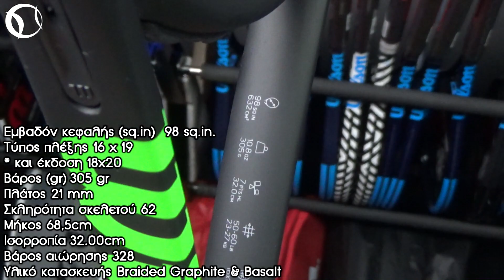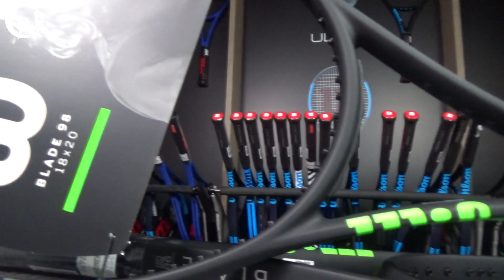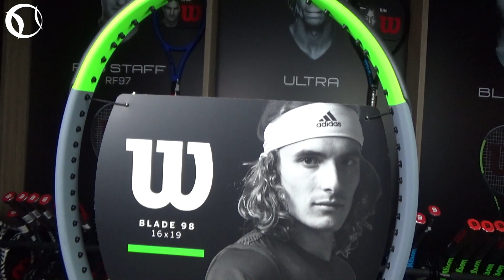Ρακέτα Τέννις Wilson Blade 98 V7 (GR)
Η ρακέτα τέννις Wilson Blade 98 (16x19) V7.0 (305 gr) είναι ιδανική για παίκτες που αναζητούν άνεση, σταθερότητα, spin και ακρίβεια στο παιχνίδι τους. Έχει τη νέα τεχνολογία Feel Flex για αύξηση της ελαστικότητας και της σταθερότητας του σκελετού της.
Το κλειδί της επιτυχίας της νέας ρακέτας Blade v7 είναι η τεχνολογία FeelFlex™ για μεγαλύτερη σύνδεση του παίκτη με την μπάλα όπως ποτέ ξανά! Με την προσθήκη του carbon mapping που έχει τοποθετηθεί στρατηγικά σε όλο το πλαίσιο, η τεχνολογία FeelFlex αυξάνει την ελαστικότητα του πλαισίου και τη σταθερότητα, παρέχοντας μία έντονη αίσθηση υπεροχής! Εάν προσθέσουμε στα παραπάνω και τη μειωμένη απόκλιση των προδιαγραφών (εξασφαλίζοντας μεγαλύτερη συνοχή πλαισίου) συν το νέο προηγμένο Top Grip Taper για ακόμη μεγαλύτερη άνεση στο χέρι, είναι αδιαμφισβήτητο ότι η νέα αυτή ρακέτα παρέχει σημαντική προστιθέμενη αξία στο τερέν για όλους τους φίλους της κατηγορίας.

Στην πραγματικότητα, η νέα Blade παρέχει 20% περισσότερη οριζόντια ευελιξία για ακόμη μεγαλύτερο έλεγχο, 12% περισσότερη κάθετη ευελιξία για μεγαλύτερη περιστροφή και 11,4% περισσότερη σταθερότητα για μεγαλύτερη ισχύ. Όλα τα παραπάνω διατηρώντας παράλληλα την χαρακτηριστική αίσθηση υπεροχής που προσφέρει μέχρι και σήμερα!

Σχεδιασμένη για το σύγχρονο επιθετικό παιχνίδι, η Blade αποτελεί την κορυφαία κατηγορία χάρη στην επιβλητική αίσθηση που παρέχει. Το λεπτότερο beam παρέχει μεγαλύτερο έλεγχο και αίσθηση της μπάλας, εμπνέοντας τους επιθετικούς παίκτες να επιτεθούν στα σημεία αντίστασης και ελέγχου. Εξοπλισμένη με μία ποικιλία μοτίβων χορδών, μεγέθη κεφαλής και swing, αυτή η ευπροσάρμοστη κατηγορία διαθέτει έναν επιβλητικό σχεδιασμό ιδανικό για τους next generation παίκτες που διαθέτουν ένα σκληρό χτύπημα.

Η Blade v7 έχει επίσης τον μινιμαλιστικό DNA σχεδιασμό της Wilson που παρουσιάστηκε στα πιο πρόσφατα μοντέλα της εταιρείας, διαθέτοντας ένα έντονο και τολμηρό τρισδιάστατο χρωματισμό. Το ματ μαύρο φινίρισμα κάθε πλαισίου διαθέτει γκρι τόνους στο δεξί και αριστερό πλαϊνό μέρος, ενώ η κεφαλή της ρακέτας σε έντονο lime πράσινο παρέχει μεγαλύτερη φωτεινότητα από την προηγούμενη έκδοση για καλύτερο έλεγχο. Πιο συγκεκριμένα, το έντονο στοιχείο χρώματος στην κορυφή, όταν η ρακέτα μετακινείται στον αέρα, δημιουργεί μία ψευδαίσθηση κινούμενου χρώματος προσδίδοντας μία αίσθηση κίνησης.

Το moto της νέας Blade v7 είναι το «Be Greater than…» και μας προκαλεί να ξεπερνάμε τα όριά μας και να γινόμαστε καλύτεροι. Πρεσβευτές αυτής της φιλοσοφίας και της νέας ρακέτας είναι οι Πρωταθλητές και ambassadors της Wilson όπως η Serena Williams, η Simona Halep, ο David Goffin, ο Milos Raonic, ο Alex de Minaur και ανάμεσά τους και ο έλληνας Παγκόσμιος Πρωταθλητής Στέφανος Τσιτσιπάς.